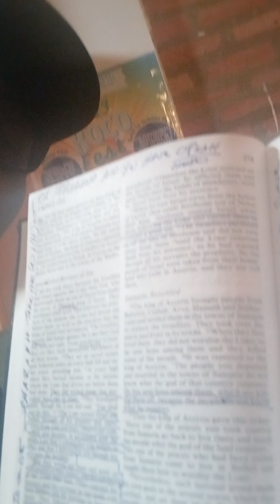MARY-LEE'S (2-29-2024)READER/VIEWER IT WAZ I WHO PUT DA RAP VERSION 1ST TO DA WAKE UP EVERYBODY SONG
WAKE UP EVERYBODY - Original Version
WAKE UP CALL TO ALL...
IT'S TIME TO WAKE UP EVERYBODY AND LISTEN TO THE MAC-K I WON'T STEER U WRONG B-CUZ I'M BETTER THAN THAT SO WHEN U DEAL THE CARDS U GOTTA DEAL WITH THAT AND DON'T COME TO ME WITH THAT HE SAY...SHE SAY CUZ THE COMPETITION KNOWS THAT I JUST DON'T PLAY I LOSE ALL CONTROL WHEN STEPPIN ON MY TOES IT'S LIKE A RUNNY NOSE THAT I HAVE TO BLOW BLOW THE COMPETITION AWAY WITHOUT A SINGLE TRACE ON THE FACE OV THE EARTH SINCE THE DAY OF BIRTH SO ASHES TO ASHES AND DUST TO DUST WHEN U STEP TO ME U BETTER HAVE SOME GUTS CUZ THERE'S NO...
IF...ANDS OR BUTTS JUST A FUSS BETWEEN U AND YOUR WRITERS MAD AT THE FACT THAT I WASN'T FOR HIRED BUT I'M GLAD TO KNOW THAT I'M THE 1 YOU ADMIRE I DO GET TIRED SOMETIMES WHEN PEOPLE STEP TO ME THINKING THAT I'M WEAK AND BEFORE THEY KNOW IT I SWEPT THEM OFF THEIR FEET BUT WITH ANOTHER RAP THAT MAKES IT HARD..
TO COMPETE TO SAY THE LEAST WELL E-NUFF ABOUT ME IT'S TIME TO HIT THE STREETS AMONGST THIS BLACK ON BLACK CRIME THAT MAKES ME WEEP THE BULLET THAT HIT THE KID WAZ MEANT FOR PETE NOW THE KID IS DEAD AND PETE IS ASLEEP AND THE GUNMAN WHO SHOT THE KID WAS SMOKIN SOME WEED AND 3DAYZ LATER HE MAKES A PLEA INSANITY B-CUZ OF THE WEED NOT!!! DON'T GIVE ME THAT CRAP IT'S INJUSTICE AND WE ALL KNOW ABOUT THAT BUTT...BUTT...BUTT...IF I WAS THE JUDGE I WOULD HAVE HIT HIM WITH THIS THE HARDEST OBJECT THAT I COULD PLACE IN MY FIST AND THE PLEA BARGAIN WOULD BE SELF DEFENSE WITH GOD AS MY WITNESS EVERYDAY IT'S THE SAME OLE SONG PEOPLE JUST CAN'T GET ALONG WITH EACH OTHER BOYS AND GIRLS SISTERS AND BROTHERS GANGS AND OTHERS THINGS THAT MAKE THE WORLD SO FULL OF SIN I BEGIN THE STORY THAT I WISH I COULD END BUT WHO AM I TO PRETEND B-CUZ THE PROBLEMS IN MOST COMMUNITIES IZ HEAR NO EVIL SEE NO EVIL AND THAT'S WHY EVIL IS UNBELIEVABLE INCONCEIVABLE AND UNCONTROLLABLE B-CUZ PEOPLE ARE SCARED TO DEATH OF THE UNTHINKABLE GOOD ORDERLY DIRECTION...G.O.D..AND THAT'S TERRIBLE FOR ALL...U KNOW? HIT HAROLD MELVIN AND THE BLUE NOTES...WAKE UP EVERYBODY NO MORE SLEEPING IN BED NO MORE BACKWARDS THINKING TIME FOR THINKING AHEAD...
SLEEPYHEADS...
JUST FOR THE RECORD IT WAS I MARY-LEE AKA MARY-MAC YOUR GHETTO NEWZ REPORTER AND THE ORIGINATOR OF RAP WHO PUT THE RAP VERSION TO THIS HAROLD MELVIN AND THE BLUE NOTES WAKE UP EVERYBODY SONG AND I EVEN SENT IT TO OPRAH WINFREY BACK IN 1995 JUST ASK HER AND IF SHE LIES...WELL I'M SURE U KNOW WHAT I'M THINKING RIGHT ABOUT NOW READER...PEACE...
WRITTEN BY:
MARYLEEDAVIS-Z
AKA
MARY-LEE
AKA
MARY-MAC-K
BACK IN THE LATE 80'$
READER CLICK ON THE
READER...
CLICK ON DA VIDEO FOOTAGE OF DA CHICAGO POLICE SLEEPING IN CONGRESSMAN BOBBY RUSH CHICAGO DOWNTOWN OFFICE DURING DA RIOTING & LOOTING IN THE DOWNTOWN CHICAGO AREA
MICHAEL PFLEGER Accused OF
CLICK ON THE TREY SONGZ
READER...
AND THE MUSIC WAS LOUD AND CL-EAR...
Eminem x KXNG Crooked:
(Crook's Corner 02/21/2020)